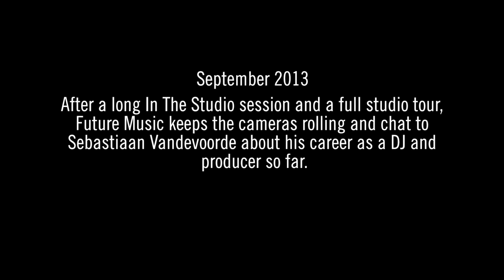Moonlight Matters talks career, Villa and his amazing synth collection and studio.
After a long In The Studio session and a full studio tour, Future Music keeps the cameras rolling and chat to Sebastiaan Vandevoorde about his career as a DJ and producer so far.